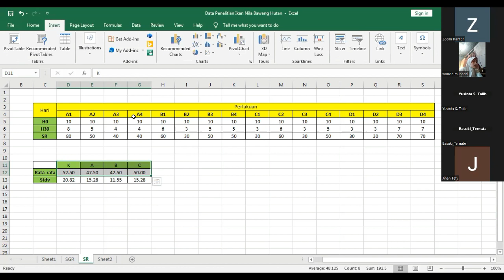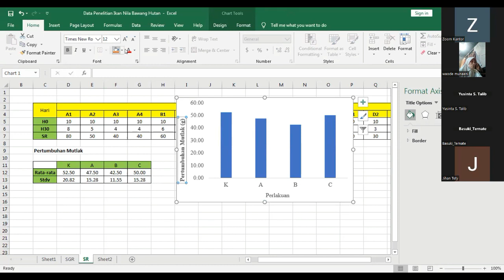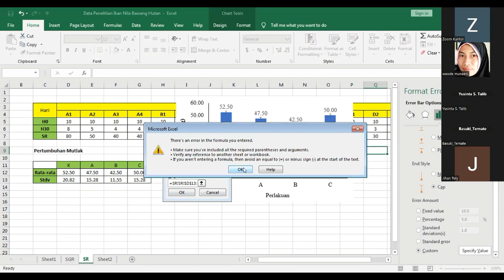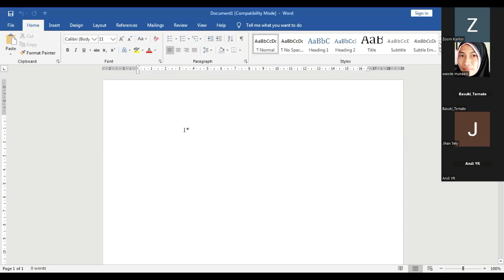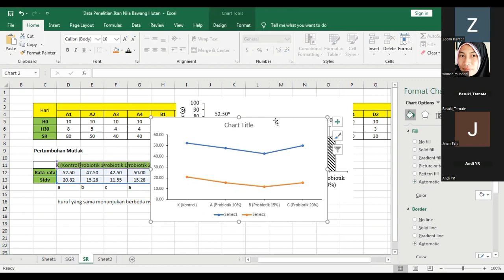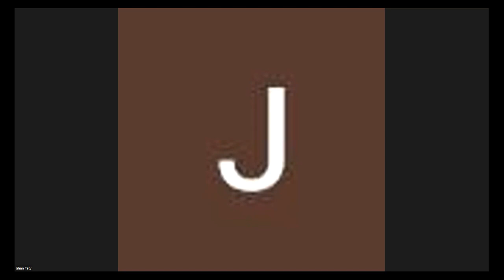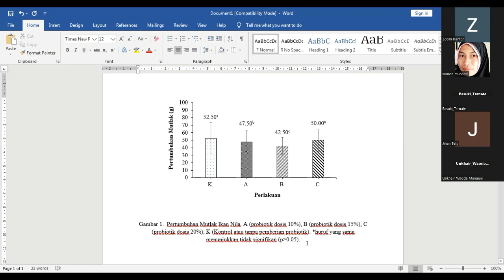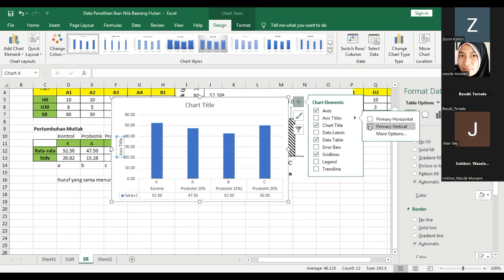Tutorial Pembuatan Grafik yang menarik